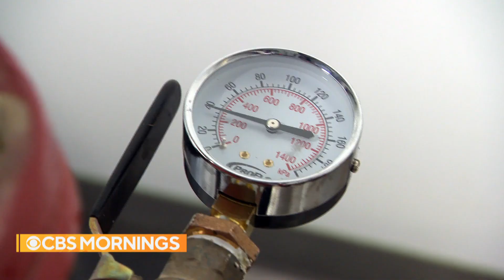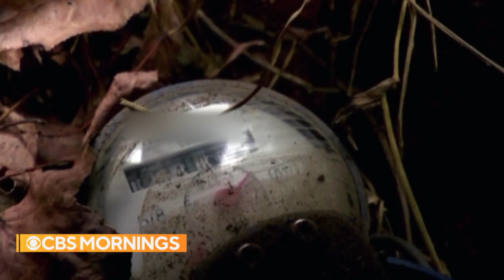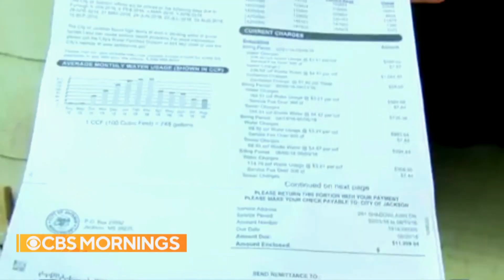Mississippi struggles to keep clean water flowing in Jackson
Mississippi's state capital of Jackson is home to 150,000 people, and last month, after flooding caused a water plant to fail, the town was left with no running water for weeks. Jim Axelrod shows how a decision the city made nearly a decade ago is still having ramifications.